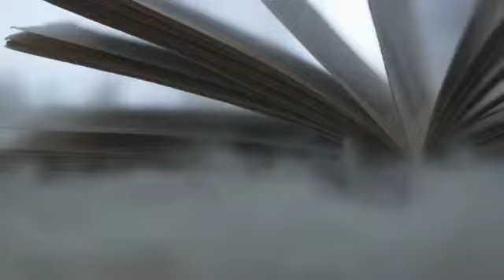ap coll femme